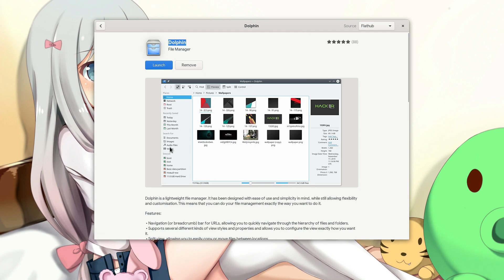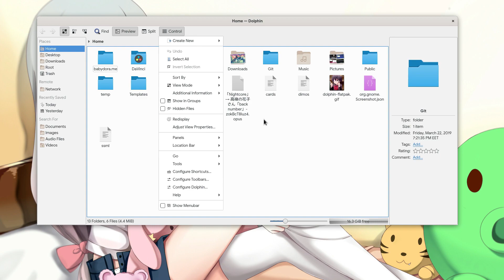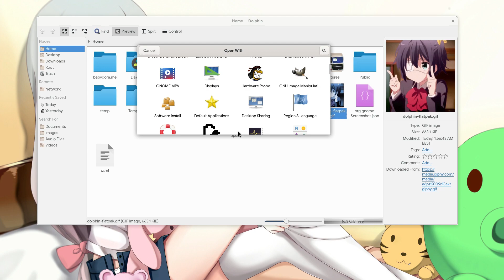oh lord!!! KDE DOLPHIN IS ON FLATHUB!?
..not even GNOME FIles isn't there!!

See the specific Flatpak issues here!!